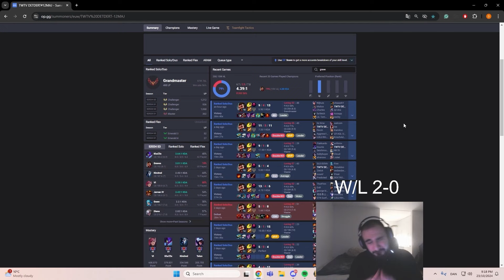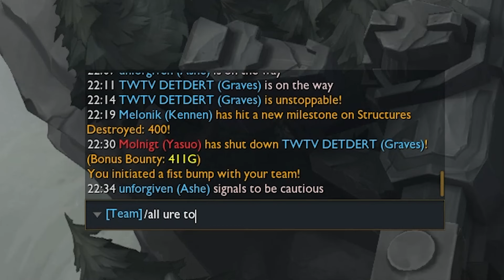DESTROYING KC VLADI AND EX PRO PLAYER SANTORIN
Hey TGANG, new video on Graves where I CLAP TWO PRO PLAYERS cheeks in very straight fashion.

▶ "Pieces" - After The Fall
▶ "floral" - Massobeats
▶ "honey jam" - Massobeats
▶ "Tomato Farm" - Chillpeach
▶ "In Dreamland" - Chillpeach